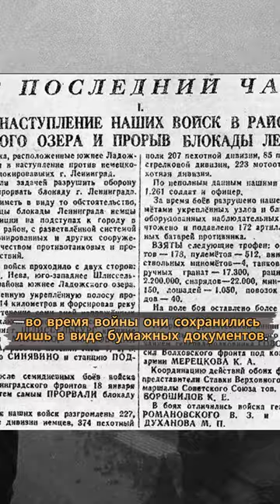Почему Левитана отстранили от эфира после войны (eng. subs)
Диктор Юрий Левитан стал одним из символов Великой отечественной войны, но после победы его отстранили от радиоэфира...

Тема видео: Почему Левитана отстранили от эфира после войны (eng. subs),